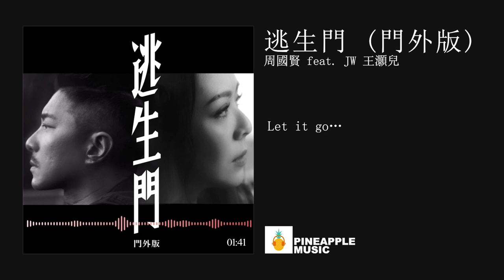周國賢 王灝兒JW - 逃生門 (門外版) 【逃生出口的一線光 流光了眼淚便能看】【動態歌詞Lyrics】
感謝你留下喜歡和訂閱~     記得打開🔔鈴鐺🔔接最新歌曲和歌詞喔~

👇🏻歌詞 Lyrics👇🏻
曲： 周國賢
詞： 林若寧
編： 周國賢 / 黃思彥
監： 舒文@Zoo Music
唱： 周國賢 feat. JW王灝兒

大門被你緊緊鎖上那一下
情緒像快將崩潰失去知覺吧
旁人的祝福或慰問比咒語可怕
提起他都叫你陰影     惡化

任你自閉得不肯見光擋住了落霞
求生那意欲都忘記了嗎
流眼淚被同情想威脅你伴侶歸家
誰人聽見也多麼的笑話

逃生出口的一線光
流光了眼淚便能看
囚犯靠你親手釋放
度過了春風秋雨便無事幹
假設再絕望分手已成定案
甜蜜與感動很難忘     怎遺忘
逃離他溫馨的眼光     別再看     別再望      Let it go…

大門外有東西使你更牽掛
除了伴侶都應該擁有工作吧
紅茶的馥郁麵包的香氣滿足嗎
尋開心方法太多種     對吧

為紀念太多犧牲太久哀悼那落霞
誰詩化眼淚竟能夠種花
微笑就是門匙打開那困住你關卡
來臨派對要高聲講笑話

逃離他溫馨的眼光     別再看

期待你     明天到來
一推開     門一推開     在條條大路又遇上所愛
尋找最愛來感激今次分開

逃出了脆弱便強壯
回憶太重不知怎放
淡化了他的好處便容易放
感覺過絕望今天你門外看
還是有出路可逃亡     請逃亡
回頭都找不到曙光     別再看     別再望

歌源:
周國賢 feat. JW 王灝兒 - 逃生門 (門外版) Official Music Video

❖歌曲版權為歌手本人及其音樂公司所有，本頻道主要用於編輯歌詞交流喔~